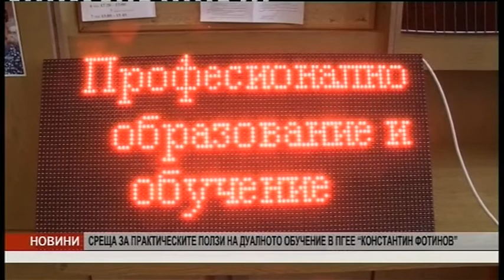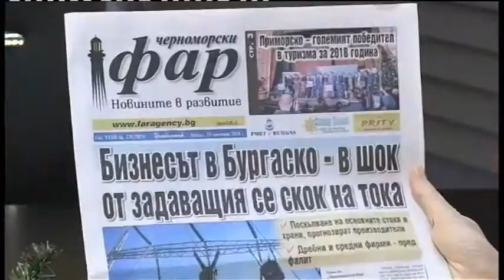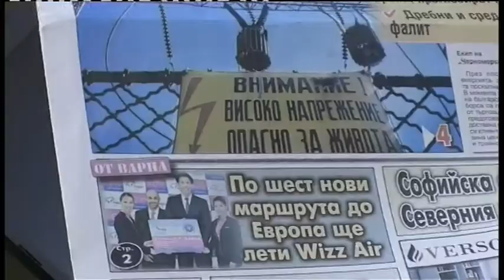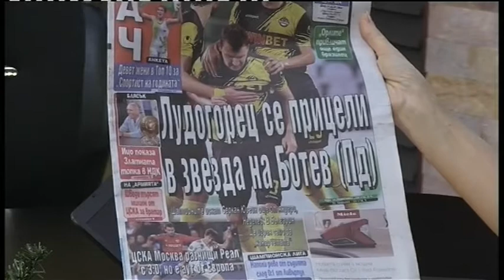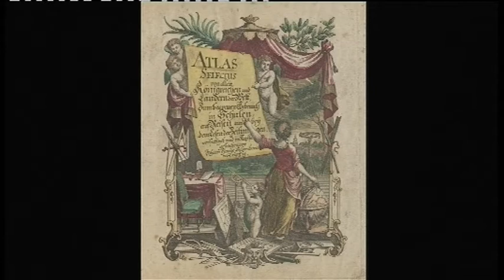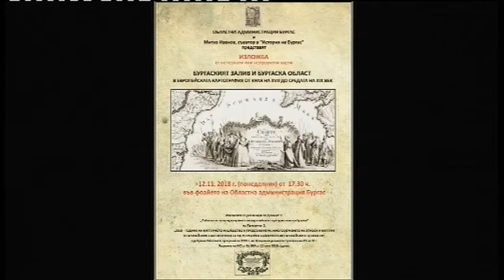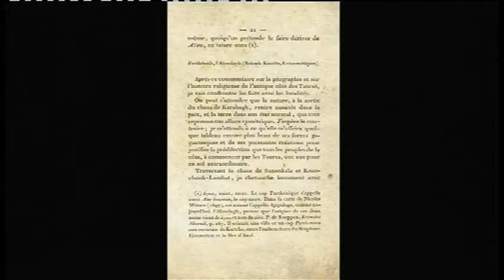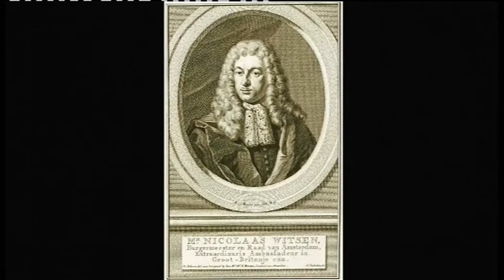DOBRO UTRO 13 12 2018